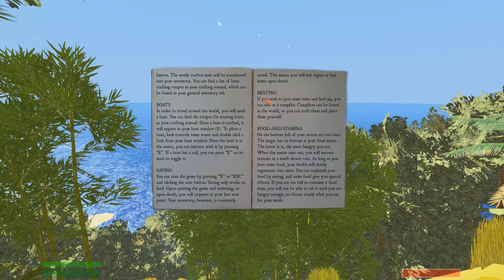Salt The Game - "O Começo" NOVO JOGO DE SOBREVIVÊNCIA! Ep 1 .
Salt The Game é um jogo  que simula a vida numa ilha, procura de recursos e luta pela sobrevivência! Vem descobrir mais comigo.

✔✔ Skype - chinahax0r (Ao me adicionares, concordas em receber spam sempre que haja uma live :D)
✔ Grupo de RaidCall - 9111221